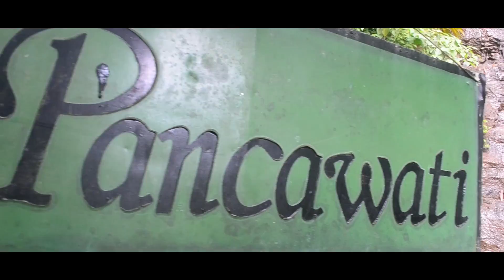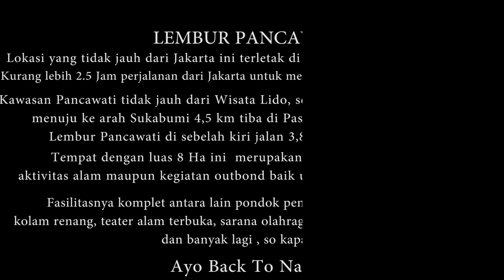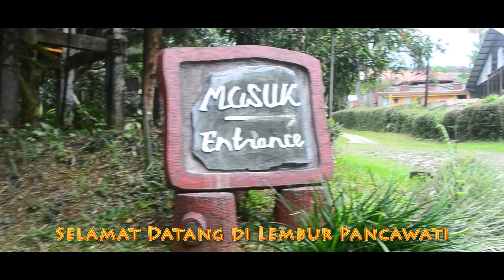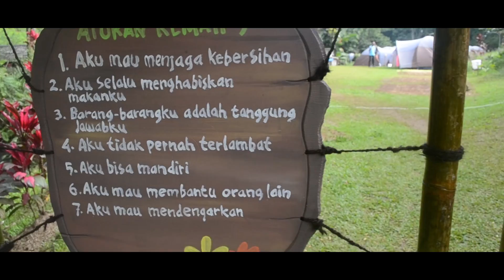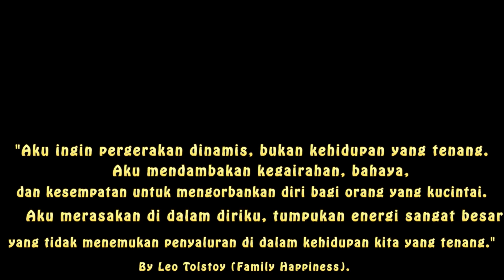LEMBUR PANCAWATI SURGA NAN ASRI YANG DIRINDUKAN PARA PETUALANG ALAM (BOGOR - SUKABUMI)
Lembur Pancawati Bogor Caringin Sukabumi
Lembur Pancawati merupakan tempat asik untuk berkemah, camping serta kegiatan outbond yang sangat asri dan sejuk.
Lembur Pancawati yang terletak di Bogor Caringin dengan melalui jalur Sukabumi merupakan tempat yang  tepat untuk mengenal, menghayati, mempelajari dan menikmati keindahan alam serta lingkungan sambil tetap melaksanakan tujuan dari pertemuan, pelatihan atau rekreasi anda.

Fasilitas Lembur Pancawati ditata dengan baik dan rapi serasi dengan lingkungan alam khas Lembur Pancawati dalam suasana alam terbuka  yang mampu menyejukan pikiran dan menyegarkan badan serta didukung dengan petugas pelayanan yang ramah dan siap membantu memenuhi kebutuhan kegiatan para tamu.

Fasilitas sangat komplet dari Penginapan,Lapangan Outdor, Meeting Room,Swimming Pool, Park, Area Bermain Anak, Area Berkemah, Kafe, dan lain sebagainya.

Tobu - Nostalgia
Title: Every Step
Artist: Silent Partner
Genre: Pop
Mood: Sad

Thank Dany Arsidad Dance